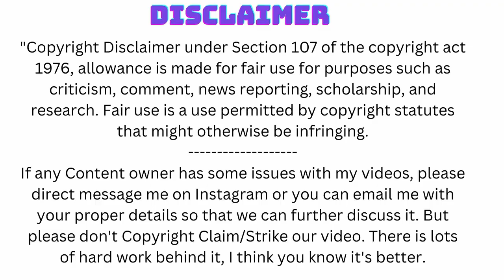Fbb Lisa Renlund Bodybuilding Transformation | fbb muscles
Join us as we delve into the remarkable bodybuilding journey and stunning body transformation of Lisa Renlund, a well-known female bodybuilder. From her intense workouts to her disciplined diet, Lisa's dedication and unwavering commitment to fitness have led to an awe-inspiring physique. Witness her incredible progress and be inspired to embark on your own fitness journey. Follow Lisa on Instagram for insights, advice, and motivation to achieve your fitness goals.